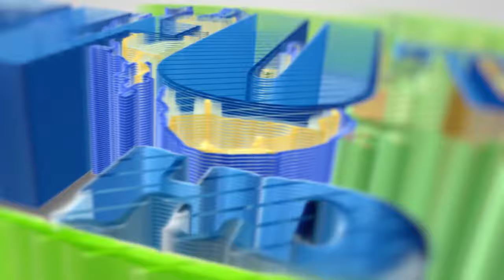MIAKAKADHA YA MAREHEM MAALIM NANI KAVAA KIATU KWA KUJIBU MASWAL NA KUJIAMINI KWENYE SIASA KAMA YEYE